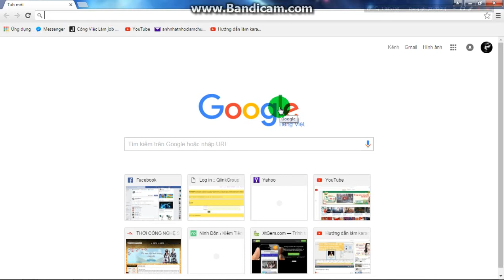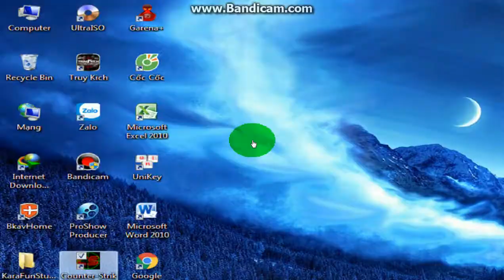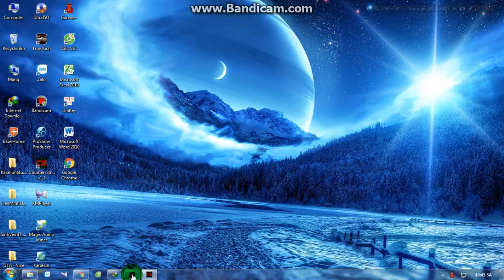Hướng dẫn hack bất tử full tiền cs 1.1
hack hafl life cs 1.1
full tiền
full máu